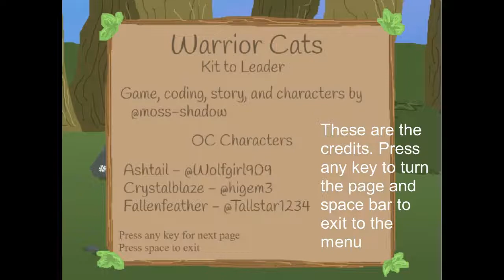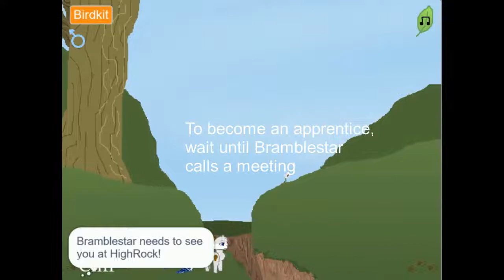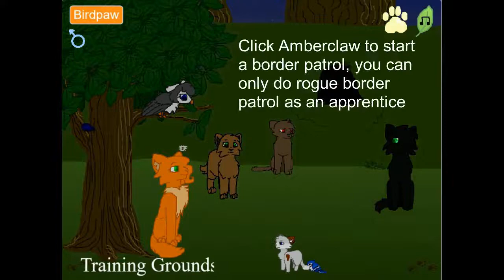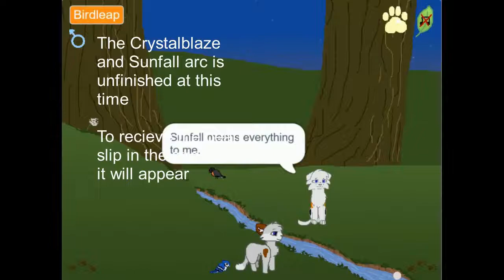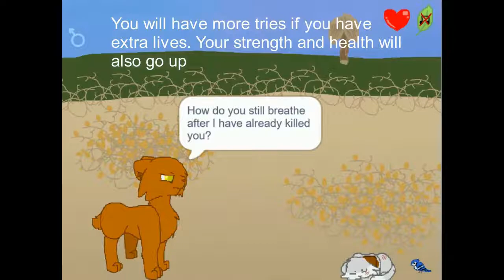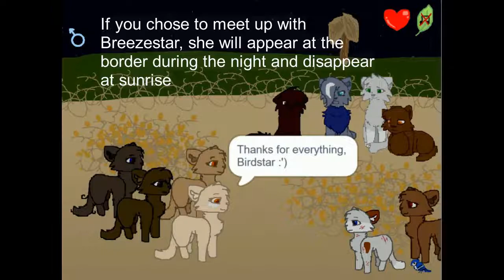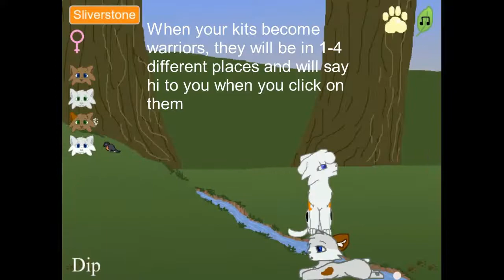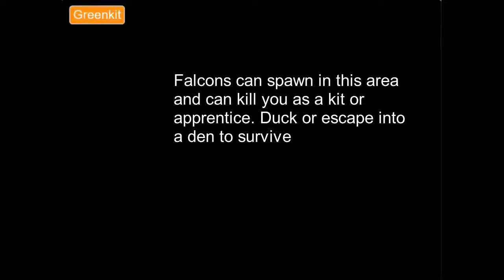Warrior Cats: Kit to Leader v5 Tutorial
Follow me on Scratch for more: @moss-shadow

Unless you are under the age of 13, please do your best not to support scratch.mit.edu. My over 9-year-old account was deleted after I drew a deer furry. Their reasoning was that a post about her on DeviantArt was too intense even though their own Terms of Use say that they do not ban users based on what they do or say outside Scratch.

ScratchTeam are liars, discriminatory, and put minors' safety in danger. Do not support them if you can.